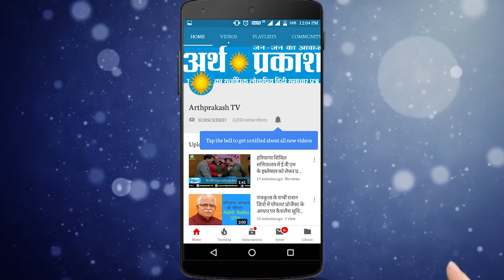WATCH पंचकूला से निर्दलीय प्रत्याशी मुख्तियार सिंह देखिये किस अंदाज़ में लड़ रहे चुनाव